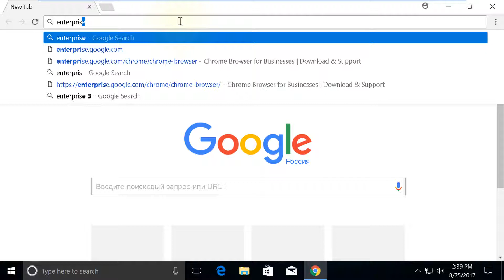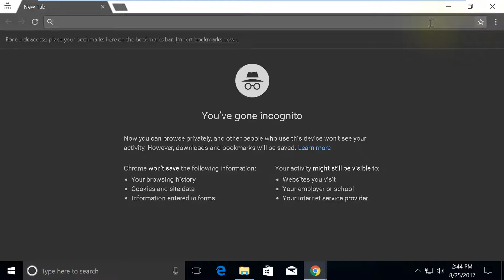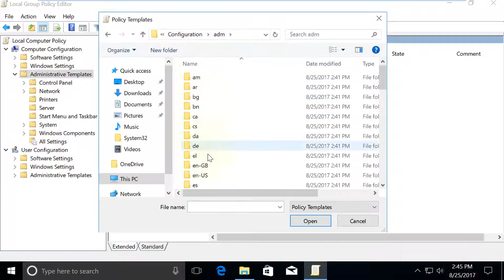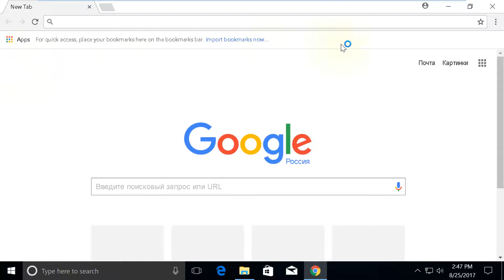How to disable Incognito mode on Google Chrome Browser in Windows OS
Change the grant of User Account for no one makes changes without the password of Administrator, by Start - Windows Administrative Tools - Local Security Policy - Security Settings - Local Policies - Security Options - right-click on User Account Control: Behavior of the elevation prompt for administrators in Admin Approval Mode - Properties - Local Security Settings - Change to Prompt of credentials - Apply - OK.

 Hit a Star (Windows) Key or Ctrl + r and type gpedit.msc for open Local Group Policy Editor and hit Enter key or click on it, Local Computer Policy - Computer Configuration - Right-click on Administrative Templates - Choose Add/Remove Templates... - Add... - Browse the folder where you did you extra the folder of Chrome Bundle - Configuration - adm - en-US - Choose chrome- click on Open - Close.

  In Local Group Policy Editor - Local Computer Policy - Administrative Templates - Classic Administrative Templates (ADM) - Google - Click on Google Chrome - Look for option Incognito Mode availability in Settings list in the middle of windows - Right-click on this option and choose Edit - Enabled - In Options: change Incognito mode availability to Incognito mode disabled - Apply - OK.